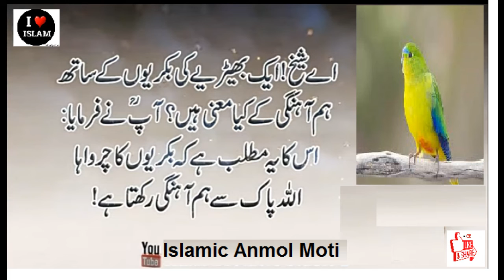8 Khatarnak Ghaltian (8 Most Dangerous Mistakes About Life) 8 Mistakes Life | Islamic Anmol Moti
8 Khatarnak Ghaltian (8 Most Dangerous Mistakes About Life)
 2 Most Dangerous Mistake About Life مہنگی ترین غلطیاں
We are  uploading Hindi/Urdu moral stories for young ones and kids that grow your moral values. Our main focus is to provide you best value content that makes your time fun. We are committed to provide useful and valuable content for you. We offer you a variety of  Stories For All Generations & Family, Specially for your young ones.  Please appreciate if you like our efforts.

We are constantly working hard on making (Islamic Anmol Moti) better and more entertaining for you. please feel free to comment box for any queries/ Suggestions, we would love to hear from you. if you love our videos then do not forget to subscribe, like, and share our videos